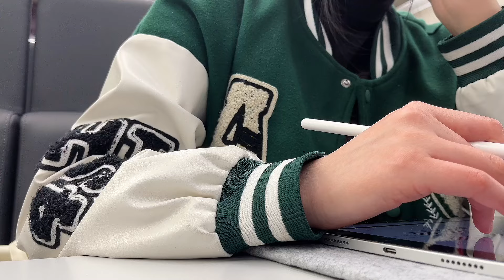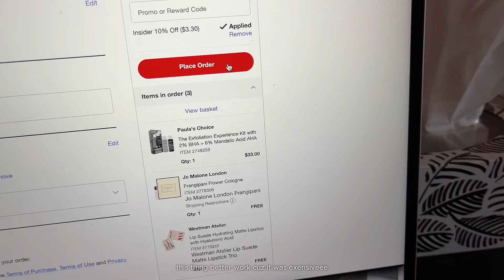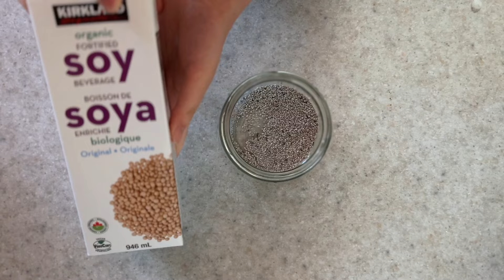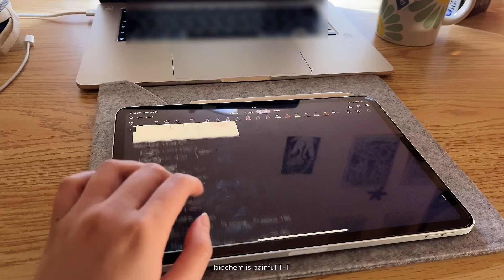STUDY VLOG °📖 🌸 .ೃ࿔ productive final season, sephora sale, healthy snacks and foods prep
Don't forget to turn the resolution up to HD 1080p!

Hello everyone~
For those who don't know me, I am a first year university student in nutrition/dietetics.
The sun is out, the flowers are blooming... Life is great but then again you are a student and winter semester ends with final exams :// Hopefully everyone had/have a productive and satisfying exam season~ When do you guys finish school?

𓍊𓋼𓍊𓋼𓍊 faq 𓍊𓋼𓍊𓋼𓍊
name: sybil
age: 20